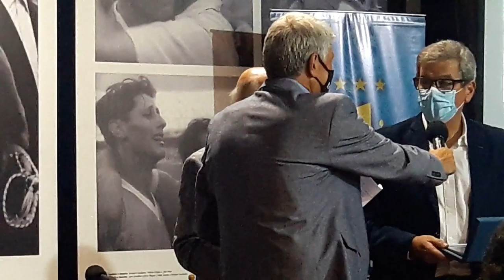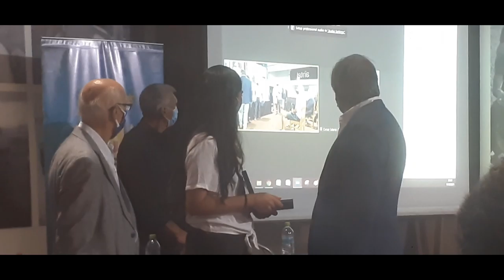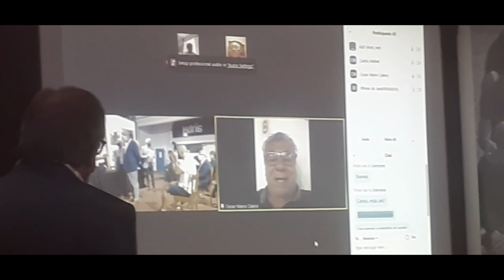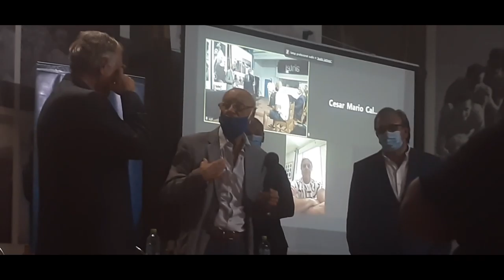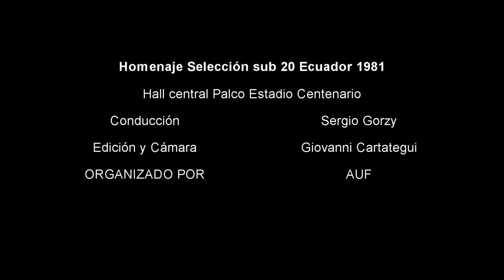Homenaje Sub 20 Ecuador 1981 parte 3